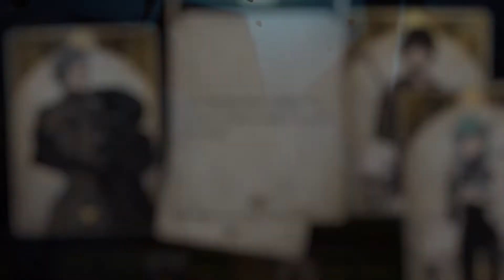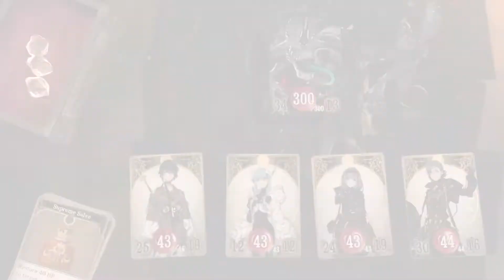Voice of Cards: The Forsaken Maiden - Announce Trailer | PS4